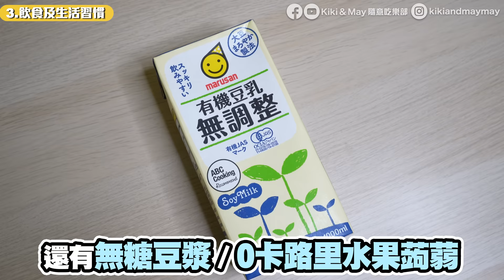【減肥】May狂瘦近40磅過程大公開！由62公斤減到45公斤減肥貼士｜非廣告純分享：168斷食/飲食餐單/家居運動｜Kiki and May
2022/9/5更新：此影片從沒授權給任何媒體轉載或任何公司宣傳，切勿誤信截圖及不實Facebook/IG減肥廣告。

這一年多，收到最多人DM的問題除了旅行，就是關於阿May的減肥方法！作為一位BMI過重了10多年的人，真的沒想過能夠成功減掉了17kg，這一集絕對是意想不到的收獲！這個人生中重要的轉變，原諒我很長氣，原本只想講10分鐘精華，但是太多剖白和過程想紀錄下來，希望這條片不止是減肥片而是一條鼓勵片激勵片！

提醒大家：每個人的身體狀況、心理因素、對身型看法都不同，下定決心改變身型前建議先咨詢專業醫生及營養師的建議。